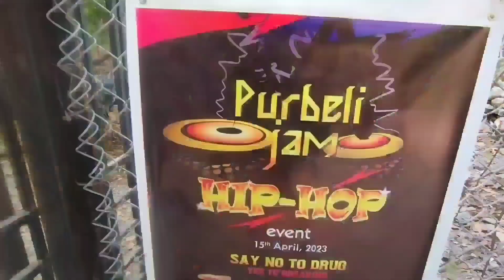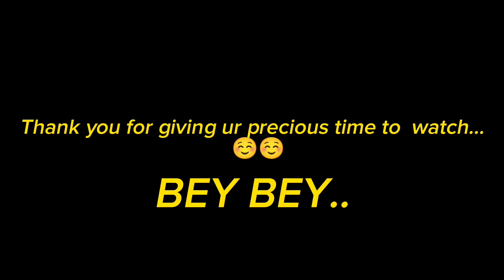let's go for @Purbeli jam//HIP-HOP event🔥🔥🔥...at wada no _13😎😎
dharan wada no.13 ko..B.P park name gariyeko oshoo khola ko ashram ma @Purbelijam hiphop event hunu ko karan le sano vlog...😅
hope will u all enjoyed it. ☺️☺️..
thank you for cool performance🔥🔥🔥 @Footworkcypher and best@Purbelijam Hiphop event.